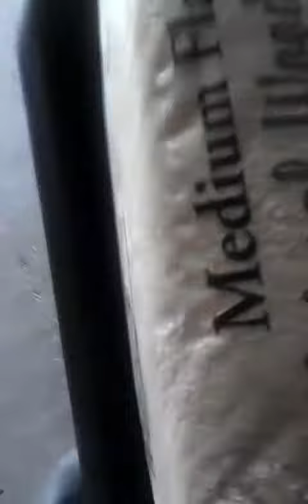How we completely clean out a stall pt 2